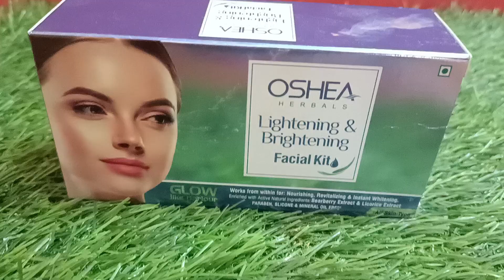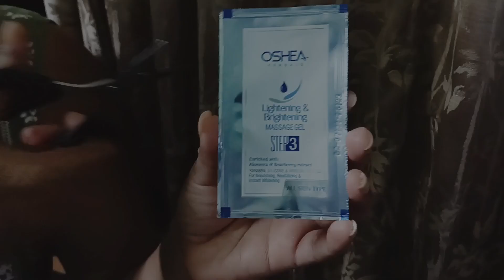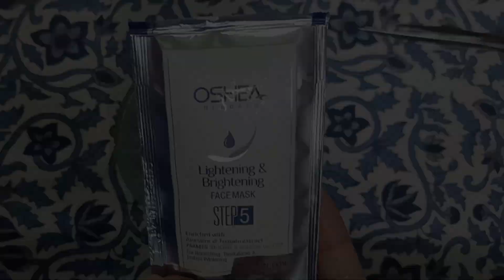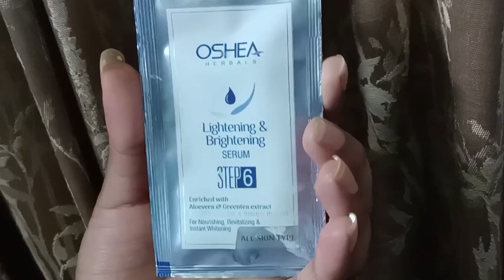OSHEA HERBAL LIGHTENING & BRIGHTENING FACIAL STEP BY STEP/HONEST REVIEW & TUTORIAL/ FACIAL AT HOME